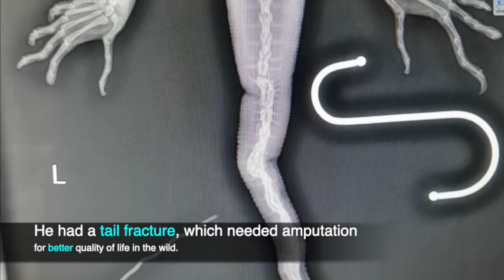ACRES Wildlife Rescue Videos: Vaalu the monitor lizard gets its broken tail amputated!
Monitor lizards are one of the common urban reptiles found in Singapore. They are able to squeeze into small gaps and drains and sometimes do get injured. Vaalu is a monitor lizard that we rescued with a broken tail likely sustained because of a traffic accident as well. We amputated his tail and released him back to the wild!